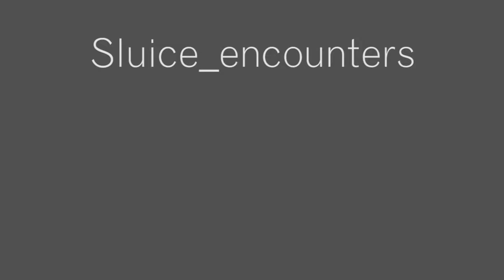Sluice_encounters / Blackwater Polytechnic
Sluice__ chats to Ben Coode-Adams of Blackwater Polytechnic in deep dark Essex where he ruminates on the value of craft and rural notions of utopia.